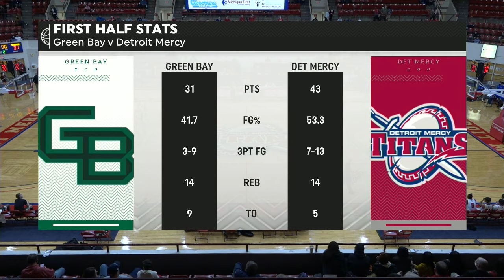Green Bay vs Detroit Mercy | NCAA COLLEGE BASKETBALL | 03/02/2022